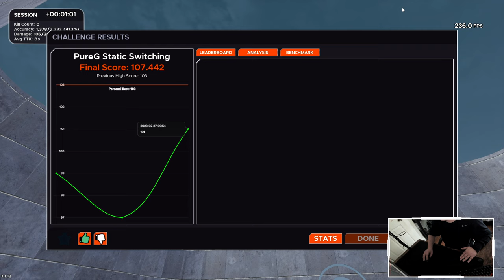KOVAAKS Update 26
Just a update on my aim training. This one is all Kovaaks, I added some really cool music.

Montages, cinematics, live streams, tech reviews, and game highlights. You'll find intense battles, expert strategies, and amazing cinematic visuals from the best games on the market. This channel is dedicated to gamers who have been playing since the days of SOCOM 1 on the PS2 all the way to new online multiplayer games and tactical shooters newest releases. You'll find intense battles and expert strategies from a pro gamer who has been playing for years. Join us for an adventure into the world of tactical gaming. Whether it's co-op, PVP, or any other type of multiplayer gaming, you'll be able to find the best action with intense combat and incredible victories. Join us for an adventure into the world of cheat-free gaming!